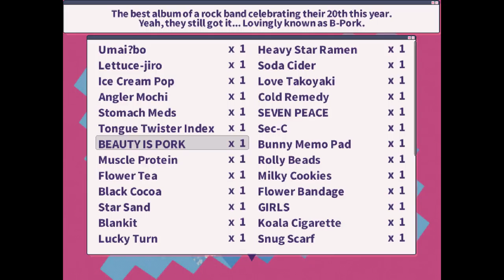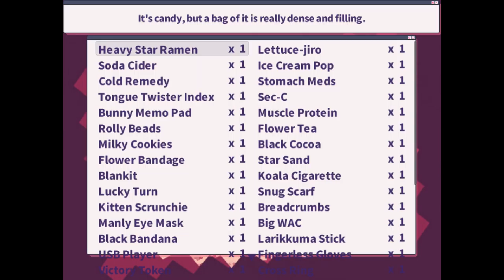No Commentary | Let's Play 1bitHeart - Part 05 [Handing Out Gifts]